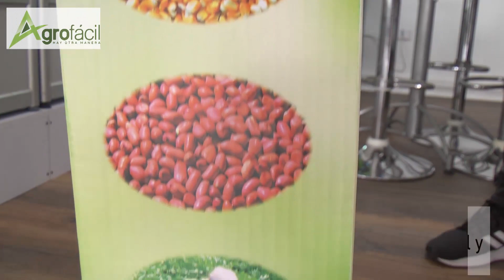Como se arma La Sembradora y Abonadora Manual Agrofacil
En Agrofacil estamos felicez por hacer sus labores del campo más fáciles, por eso les presentamos Como se arma La Sembradora y Abonadora Manual Agrofacil en unos sencillos pasos.
SIEMBRA Y ABONA HASTA 2 HA/DÍA

GARANTIZA UNIFORMIDAD EN LA DISTRIBUCIÓN DE LA SEMILLA Y EL ABONO

MAYOR RENDIMIENTO VS SIEMBRA TRADICIONAL (A CHUZO)

PUEDES GRADUAR DE 1 A 3 SEMILLAS POR SITIO

USAR ABONO GRANULADO DE CUALQUIER TIPO Y COMPOSICIÓN (UREA, DAP, 15-15-15 .)

DISEÑADA PARA: MAÍZ - FRIJOL - SOYA - ALVERJA - ALGODÓN Y SEMILLAS DE TAMAÑOS SIMILARES

FACILITA LAS LABORES DE SIEMBRA Y FERTILIZACIÓN DE SU CULTIVO

CAPACIDAD (SEMILLA): 1. 5 A 2 KG

CAPACIDAD (ABONO): 1.5 A 2 KG

PROFUNDIDAD DE SIEMBRA (GRADUABLE): 2 A 10 CM

PRODUCTIVIDAD (HA/DÍA): 2 DÍA (JORNAL DE 8 HORAS)